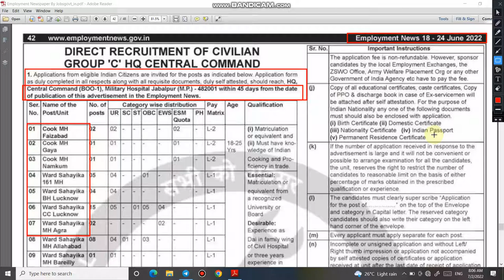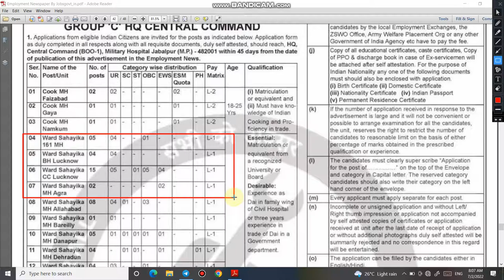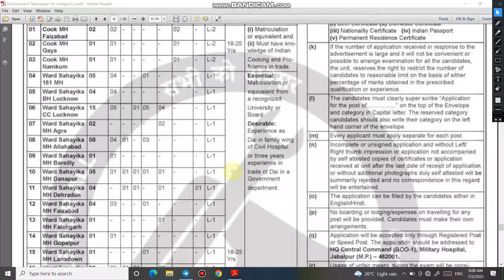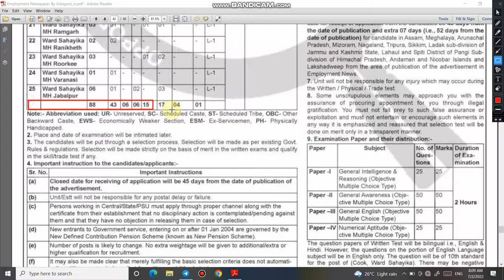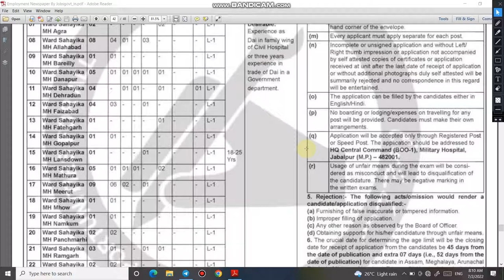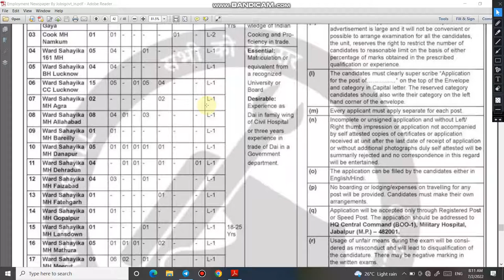HQ Central Command Recruitment 2022 | मिलिट्री हॉस्पिटल में निकली बहुत सरे पदों पर भर्ती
4.  Follow us on :-

5.  Best Books for Indian Army Agniveer Exam for Male & Female  2022 :-
(a) Amazon
(b) Amazon (For Army Clerk Exam)